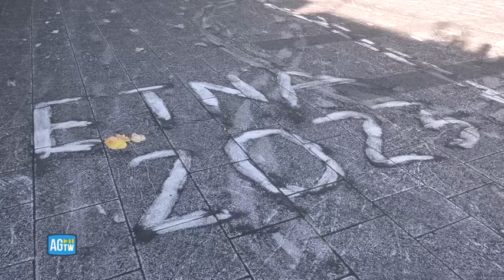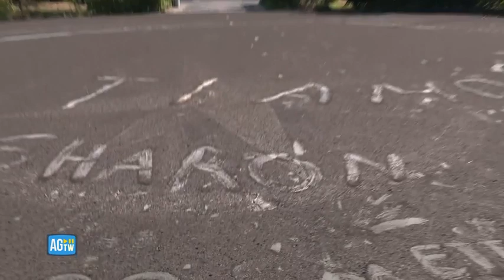Il comune di Zafferana coperto di cenere dopo l'eruzione dell’Etna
Le operazioni di pulizia dopo la pioggia di cenere

«Un po' di preoccupazione, ora si pensa a ripulire il territorio», così il sindaco di Zafferana etnea, comune in provincia di Catania, ai piedi dell'Etna, commenta i disagi dovuti all'eruzione del vulcano avvenuta ieri sera. I cittadini oggi si sono svegliati con un leggere coltre di cenere che ha coperto strade e piazze. ( AGTW - CorriereTv ). Guarda il video su Corriere